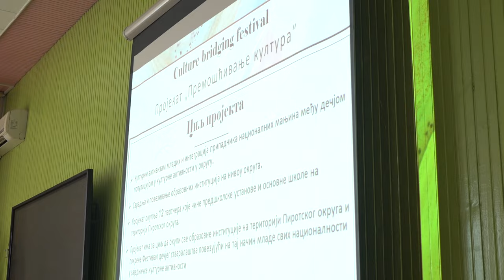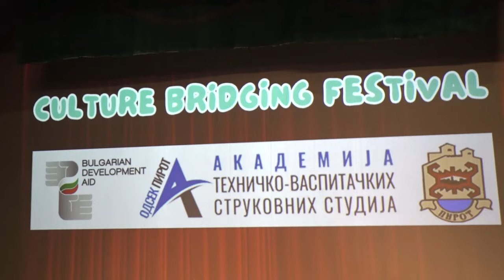FESTIVAL DRAMSKOG DEČIJEG STVARALAŠTVA POSETILO VIŠE OD 4.000 DECE IZ OKRUGA